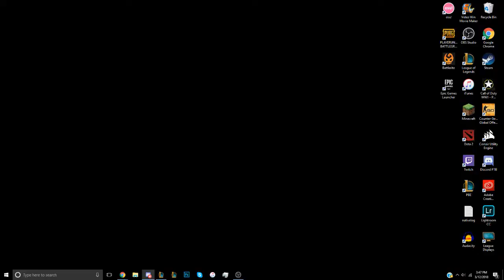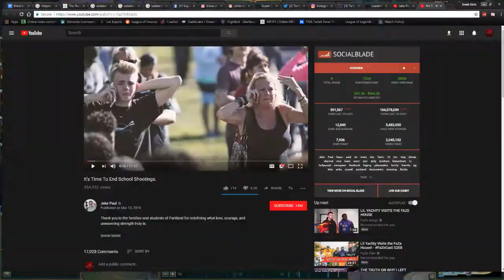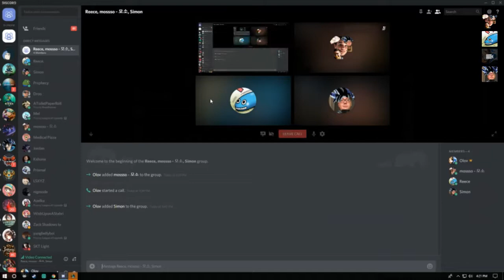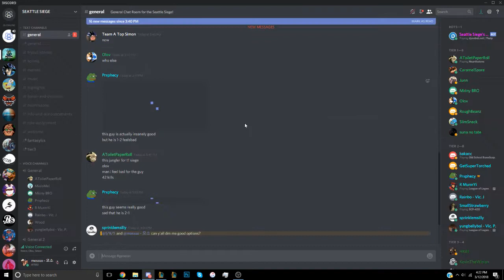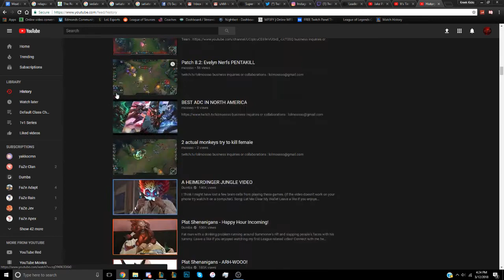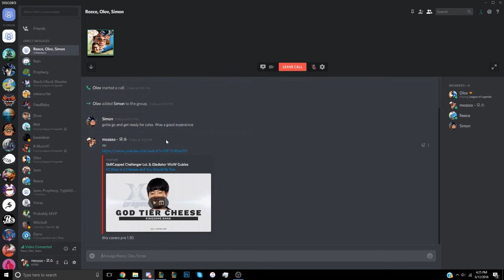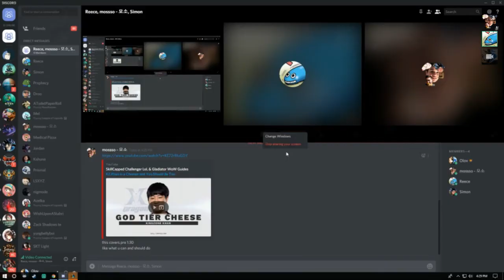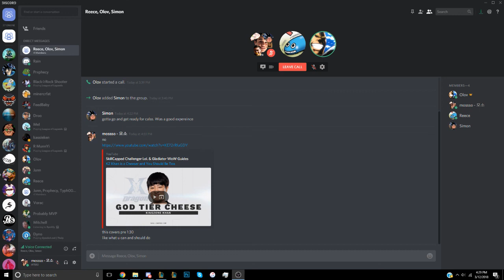[Group Coaching] Support Plat 3 Nami